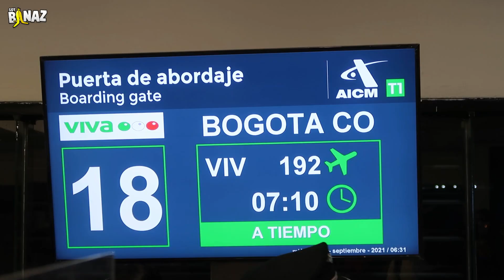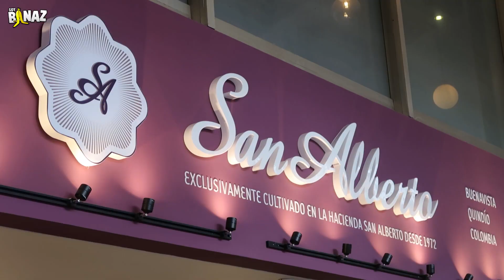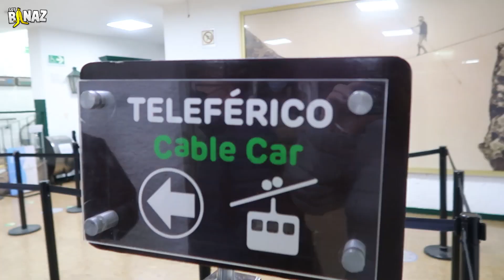POR ESTA RAZÓN CANCELAMOS NUESTRA BODA...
Hoy tenemos que compartirles una noticia... esperamos contar con todo su apoyo.